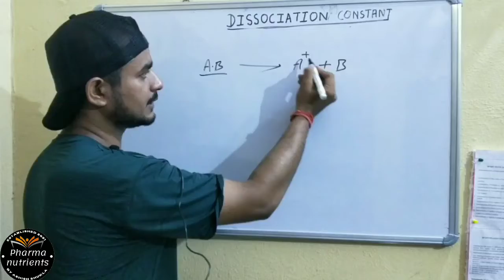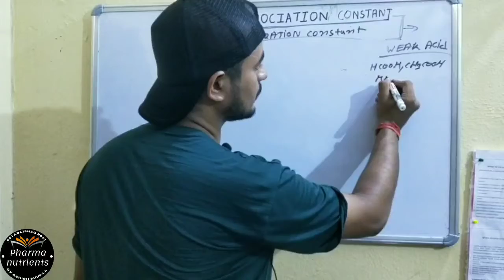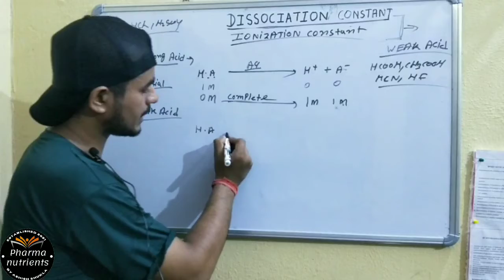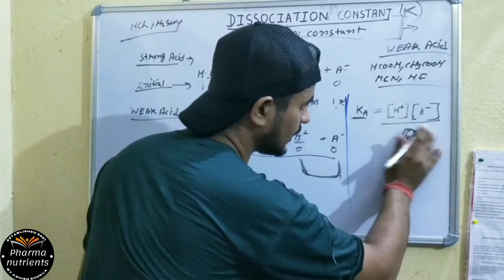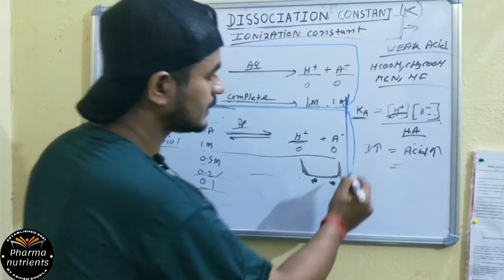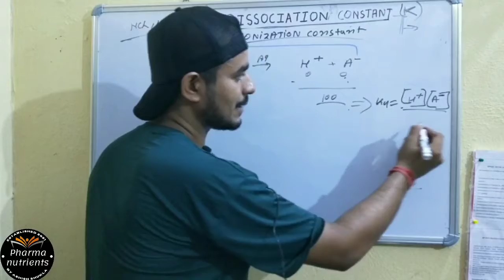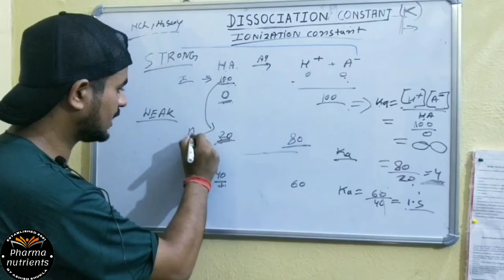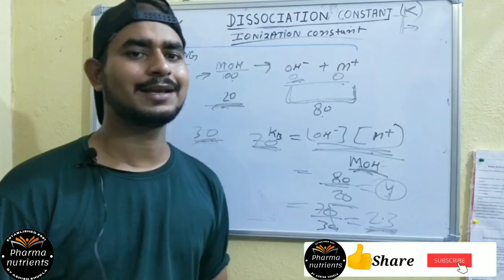ionization constants !Dissociation constant ! physicochemical property !physical unit-1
explained in hindi language ...